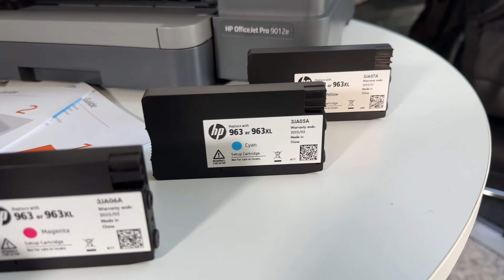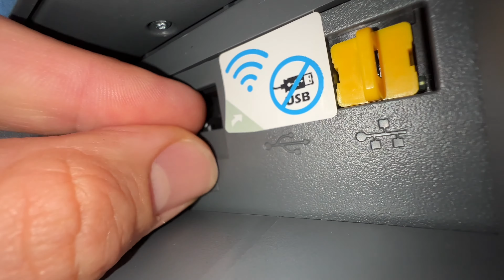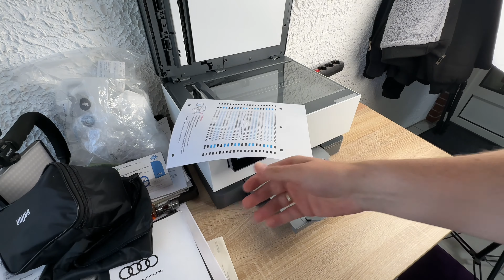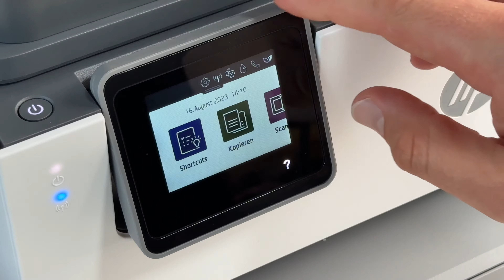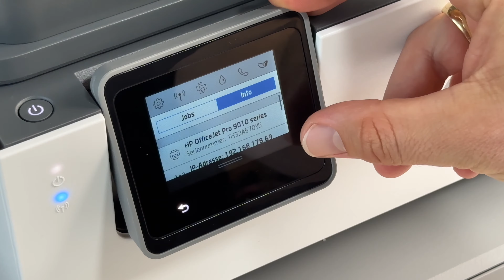HP OfficeJet Pro 9012e Multifunktionsdrucker, Scanner, Kopierer, Fax, WLAN, LAN, Duplex Overview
HP OfficeJet Pro 9012e Multifunktionsdrucker, 6 Monate gratis drucken mit HP Instant Ink inklusive, HP+, Drucker, Scanner, Kopierer, Fax, WLAN, LAN, Duplex, HP ePrint, Airprint, Basalt

Mit HP+ erhalten Sie 6 Probemonate Instant Ink und weitere Vorteile; In den 6 Probemonaten HP Instant Ink sind bis zu 700 Seiten/Monat inklusive - egal, welcher Tarif; Monatliche Kosten nach Ablauf der Probemonate ab 1,49€/Monat; Monatlich kündbar; Aktivierung von HP+ während der Druckerinstallation erforderlich
HP+ Aktivierung: Einfach HP+ aktivieren während der Druckerinstallation und für Instant Ink registrieren; HP+ Erfordert ein HP-Konto, eine kontinuierliche Internetverbindung und die exklusive Verwendung von Original HP Tintenpatronen über die gesamte Lebensdauer Ihres Druckers
Besonderheiten: vielseitiger Multifunktionsdrucker mit WiFi, Netzwerk, und Airprint; Automatischer Duplexdruck, Smart-Task Befehle, 250-Blatt-Papierzuführung und ein großes Farb-Touchdisplay für die Eingabe direkt am Drucker
Druckgeschwindigkeit: bis zu 22 S;/Min (Schwarzweiß), bis zu 18 S;/Min (Farbe); Druckqualität: bis zu 4800 x 1200 dpi; Anschlüsse: Hi-Speed USB 2;0, Wireless, Ethernet, mobile Druckfunktionen
Mit HP Instant Ink dauerhaft sparen: Nach Ablauf der Probemonate sparen Sie bis zu 70% bei Tinte; Flexible Tarife für jeden – egal ob Sie viel oder wenig drucken; Recycling inklusive
Einige Drucker von HP sind nur für die Verwendung mit Druckpatronen vorgesehen, die über neue oder wiederverwendete Chips oder elektronische Schaltkreise von HP verfügen; Diese Drucker verwenden dynamische Sicherheitsmaßnahmen, um Druckpatronen mit einem nicht von HP stammenden Chip oder einem nicht von HP stammenden elektronischen Schaltkreis zu blockieren; Regelmäßige Firmware-Updates erhalten die Wirksamkeit dieser Maßnahmen aufrecht und blockieren Druckpatronen, die zuvor funktioniert haben; Wiederverwendete HP Chips und elektronische Schaltkreise von HP ermöglichen die Verwendung von wiederverwendeten, wiederaufbereiteten und wiederbefüllten Druckpatronen

pduesp